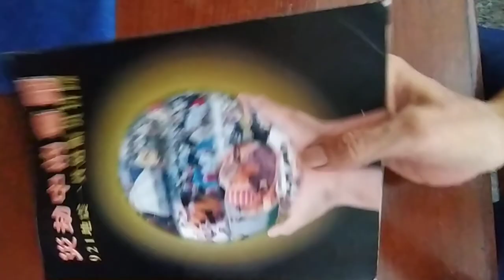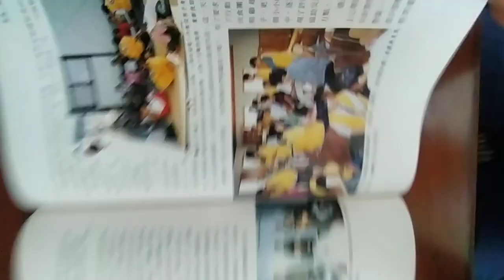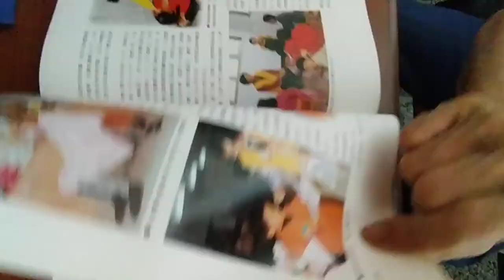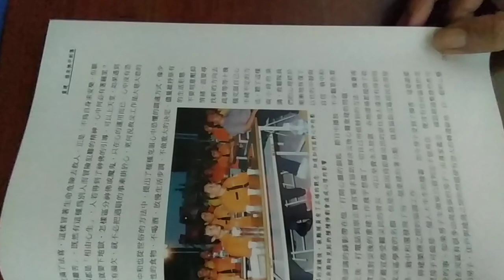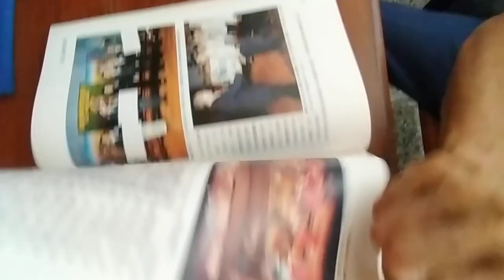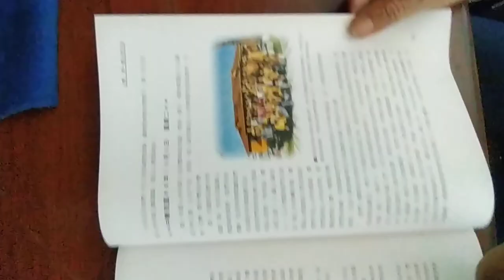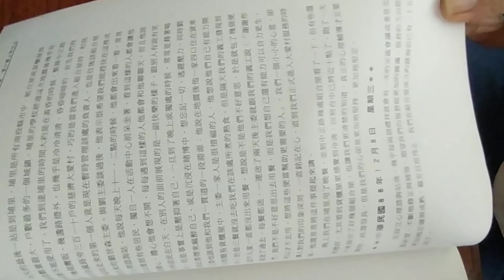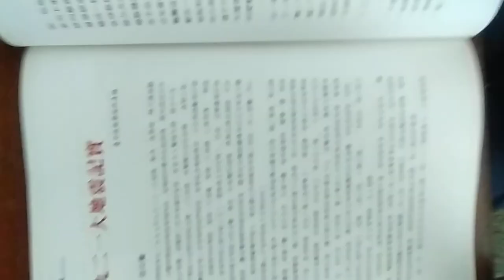VID 1999#災劫中的尊嚴 921地震 一貫道賑災實錄 08